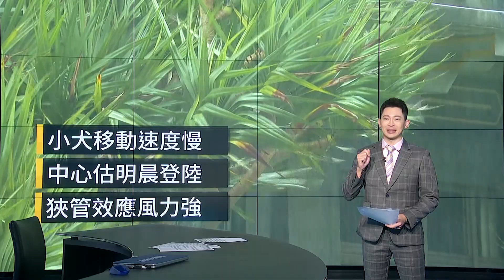小犬颱風眼牆厚實清晰 強風豪雨「猛灌36小時」｜鏡新聞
小犬颱風的暴風圈，今天接觸陸地，同時，小犬的＂颱風眼牆＂，也非常的厚實清晰。接下來一天半，將會是「關鍵36小時」。
而且除了強風以外，降雨也會非常劇烈，花東山區累積降雨量，恐怕會達到1千毫米。